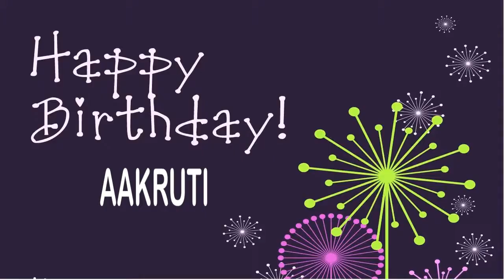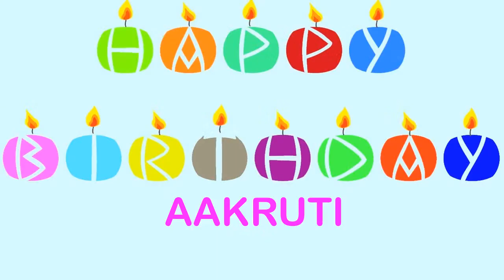Aakruti Wishes & Mensajes